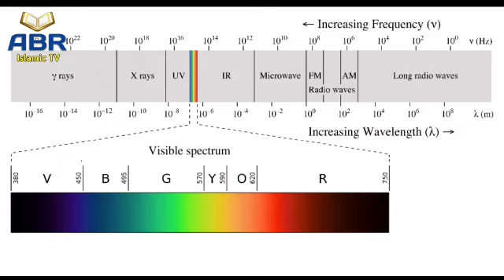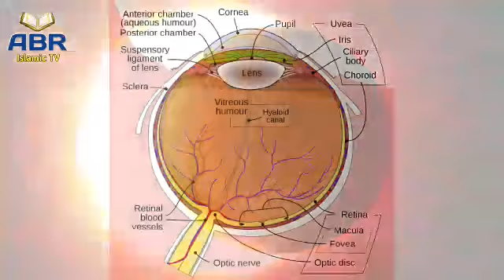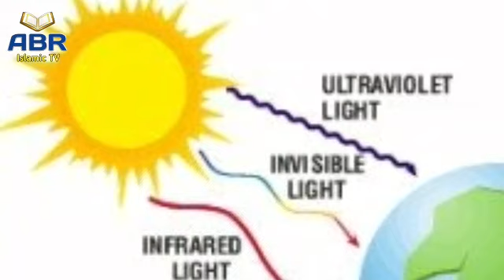Suraj Grahan 2020 In Pakistan | Solar Eclipse 2020 | Surya grahan 14 december 2020 | ABR Islamic Tv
Suraj Grahan 2020 In Pakistan | Solar Eclipse 2020| Surya grahan 14 december 2020

In this video information about damages while looking at sun eclipse has been provided. Is it sage to look at a solar eclipse? the answer is here in this video.

Topics Covered:

1. surya grahan 14 december 2020
2. solar eclipse december 2020
3. solar eclipse december 2020 effects
4. Surya grahan 2020 in Pakistan date and time
5.Soraj grehan in pakistan
6.Soraj grahan in pakistan
7.Suraj grahan in pakistan 2020 june
8.Suraj grahan 2020
9. Eclipse Eye Damage
10.Is it Safe to look at a Lunar Eclipse

2.khalil ur rehman in favor of molana tariq jameel | khalil ur rehman statement on molana tariq jameel

5.Namaz Ki fazilat | Allah ki muhabat | Allah Ki Dosti اللہ کی دوستی | allah se taluq | Namaz e ishq

6.Hazrat Ali RA ki Shahadat | Shahadat Ali | Ali ibn Abi Talib | 21 Ramzan | Imam Ali | 21 Ramdan

7.Teri Hamd o Sana Likhon | hamd e bari tala | Qari Zia u Rehman Saeedi | best Hamd bari tala

8.Ban k ahl e wafa eid k bad b | New Eid special kalam | Special Kalam For Eid ul Fitr | Abdul Razzaq

11. Qabar Ke Azab Ka Waqia | Qabar ka azab | Punishment of the Grave | Maa ki Shan

12. Tomb & Grave of Umar bin abdul aziz destroyed | Hazrat Umar bin Abdul Aziz Ki Qabr ki behurmati

13. Attack On the Tomb Of Hazrat Umar bin Abdul Aziz | Hazrat Umar Bin Abdul Aziz Kay Mazar ki Behurmati

15.Jannat mein Aurat Ko Kya Milega | If Men Get Spouses in Paradise, What Do Women Get | Aurat ka Maqam

18. Atif Aslam Azan | Atif Aslam Want to Recite Azan in Makkah | Atif Aslam 2020 | Atif Aslam

Allah Baghair koi Hajat Rawa Nahin Hai | Mufti Saeed Arshad | New Hamd 2020 | Muhammad Bin Zia

21 June 2020 ko kya hone wala hai | 21 June 2020 Surya Grahan | 21 June End of World | Solar Eclipse